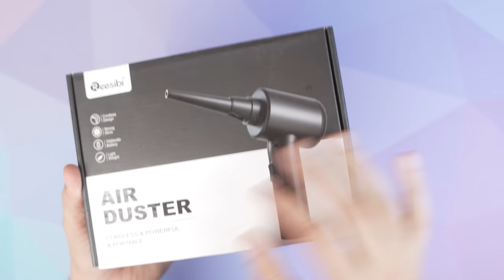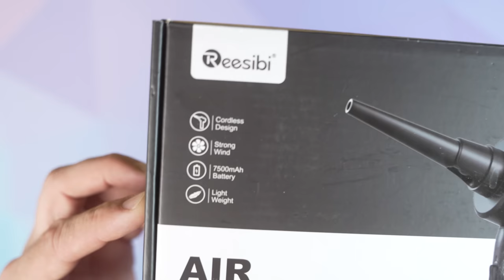How To Deep Clean Your PC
Get an extra 10% with code: HVYEQGP3
[2023 upgrade] latest brushless air duster - REESIBI R3 cordless 3-Gear to 90000 RPM Powerful Dust Blower

Presenter: Brett Sticklemonster
Videographer: Kyler Himes
Editor: Brett Sticklemonster & Catlin Stevenson
Thumbnail Designer: Reece Hill